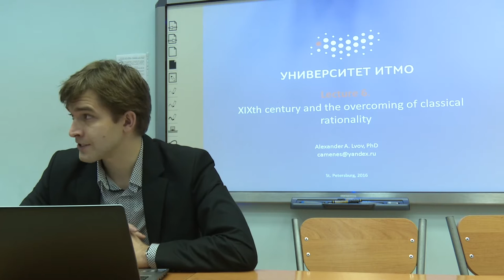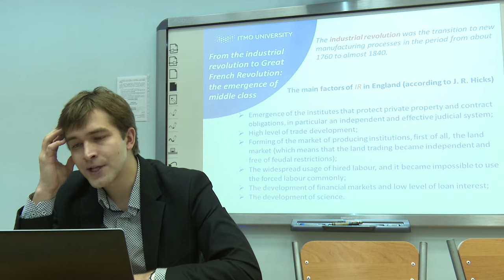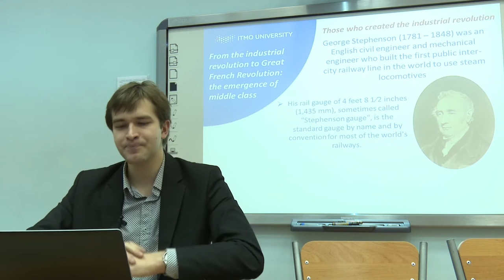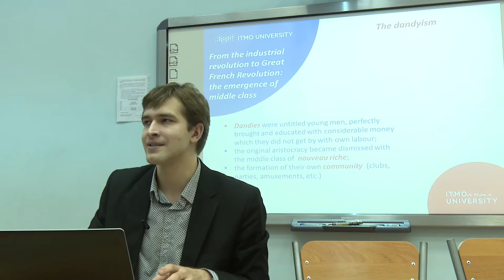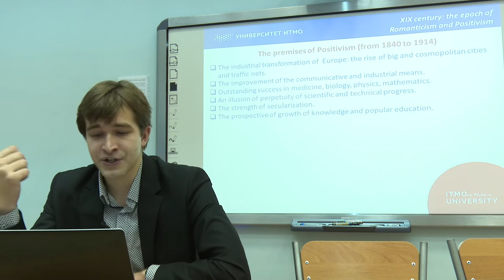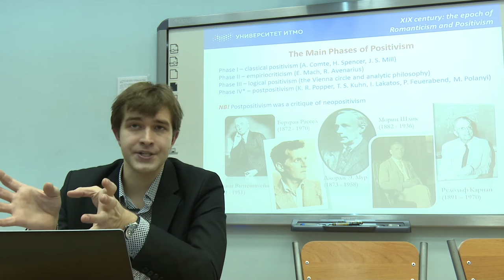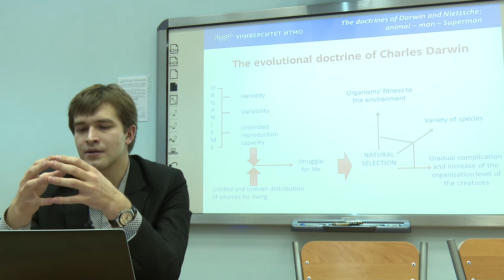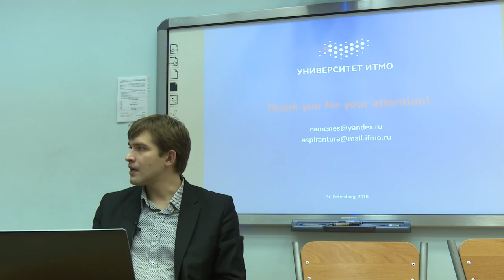Lecture 13. XIXth century and the overcoming of classical rationality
XVIIIth century and the first industrial revolution: from manufactures to factories, mechanization of industry and the luddites’ appearance. The worker as a representative of a certain social class. — The growth of urban population in Europe: the rise of bourgeoisie as the middle class. The phenomenon of Great French revolution. Dandies and the noblemen: spirit and blood. — The philosophy of Romanticism and positivism as the spirit of the time: XIXth century as the era of the return of folk Medieval culture and the development of scientific worldview. — Evolutional and genetics doctrine. The perfection of natural science. Friedrich Nietzsche’s doctrine of the Superman.